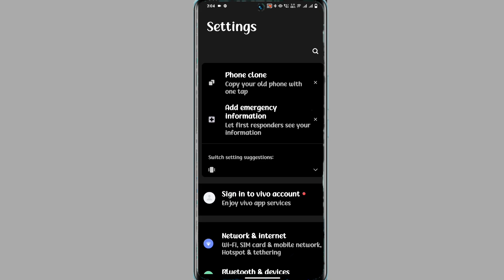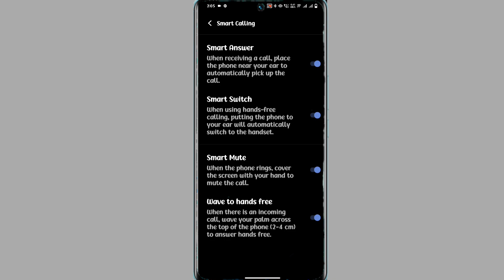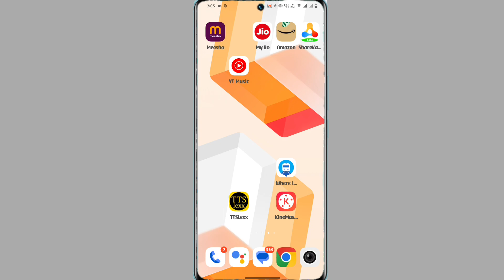how to smart call setting on vivo y28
How To Vivo Y28 Smart Call  Setting
Vivo Y28 Smart Call Setting
 Vivo Y28 Phone Mein Smart Call Setting Kaise Kare
  Vivo Y28  Smart Call
Vivo Y28 Smart Call Setting Kaise One Kare

My Camera

My Trypod
My Light